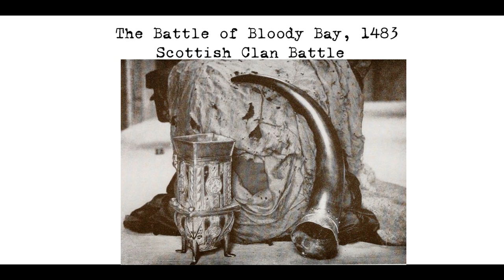The Battle of Bloody Bay, 1483, Scottish Clan Battle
The Battle of Bloody Bay was a significant event in the history of the Scottish isles and the Clan Donald. It was fought between John MacDonald of Islay, Lord of the Isles, and his son Angus Og Macdonald, who ultimately emerged victorious. The battle took place on the coast of Mull, near Tobermory, Scotland, and is believed to have occurred sometime between 1480 and 1483.

The background to the conflict was the rift between John and Angus, which was fueled in part by John's secret treaty with England and his loss of land and titles. John had been stripped of his earldom and other titles by James III of Scotland, and the title of Lord of the Isles was no longer self-assumed but granted by the crown. This loss of prestige and standing among his own kin, combined with the Lordship's reliance on territorial expansion, led to tensions within the clan. Angus took advantage of these tensions and seized power from his father, forcing him to seek shelter under an old boat.

In an attempt to reclaim his power, John gathered his supporters and prepared for battle. His fleet of galleys faced off against Angus's fleet, which was supported by Allan Macruari, chief of the Clan MacDonald of Clanranald, Donald Gallach, chief of the Clan MacDonald of Sleat, and Domhnall Mac Aonghais (Donald Mac Angus), chief of the Clan MacDonald of Keppoch, as well as the MacLeods of Lewis. In the ensuing battle, Angus emerged victorious and John was defeated.

The battle was characterized by fierce fighting, and many clansmen died on both sides. William Dubh, chief of the MacLeods, was killed early on, leading the MacLeods to give way. However, a priest named Callum Clerich unfurled the Fairy Flag, which inspired the MacLeods of Lewis to switch sides and join forces with John. Despite this, the fate of the battle was already decided and Angus's forces emerged victorious. A large number of clansmen were killed, including the bearer of the flag, Murcha Beach, and the twelve men tasked with protecting it.

After the battle, Angus took over power from his father and held it for a decade. However, the cost of victory was high, as many clansmen had died and nearly half the clan's fleet had been sunk. This greatly weakened the power of the Lords of the Isles, and Angus himself would be murdered ten years later. The Battle of Bloody Bay marked the end of an era of independent rule for the Lords of the Isles and the beginning of a period of decline for the clan.